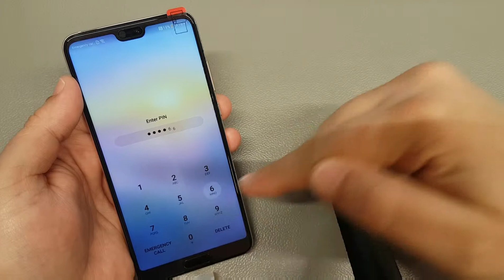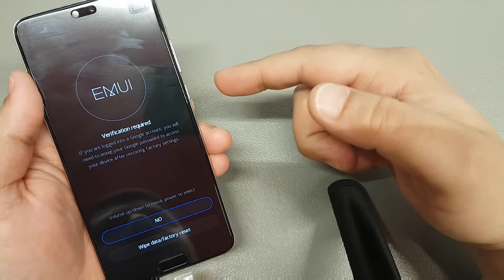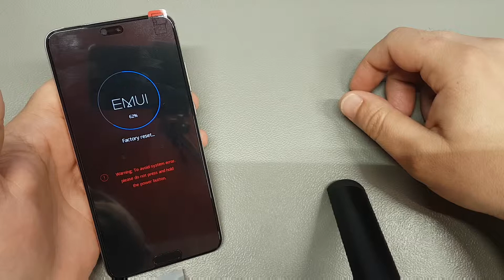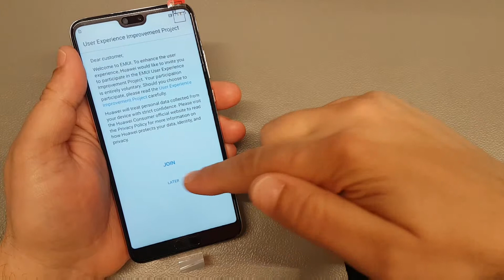How to Hard reset Huawei P20 /EML-L29/. Unlock pin,pattern,password lock.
UK Persons

List of Supported models with this Hard Reset, Remove pin, pattern, password lock Tutorial :

Huawei Y6 Prime (2019) Hard Reset, Remove pin, pattern, password lock.
Huawei P30 Hard Reset, Remove pin, pattern, password lock
Huawei P30 Lite Hard Reset, Remove pin, pattern, password lock
Huawei Enjoy 9e Hard Reset, Remove pin, pattern, password lock
Huawei Enjoy 9S Hard Reset, Remove pin, pattern, password lock
Huawei P30 Pro Hard Reset, Remove pin, pattern, password lock
Huawei Nova 4e Hard Reset, Remove pin, pattern, password lock
Huawei P Smart+ (2019) Hard Reset, Remove pin, pattern, password lock
Huawei Y6 (2019) Hard Reset, Remove pin, pattern, password lock
Huawei Y7 (2019) Hard Reset, Remove pin, pattern, password lock
Huawei Mate X Hard Reset, Remove pin, pattern, password lock
Huawei Nova Lite 3 Hard Reset, Remove pin, pattern, password lock
Huawei Y6 Pro (2019) Hard Reset, Remove pin, pattern, password lock
Huawei Y5 Lite Hard Reset, Remove pin, pattern, password lock
Huawei Y7 Pro (2019) Hard Reset, Remove pin, pattern, password lock
Huawei Nova 4 Hard Reset, Remove pin, pattern, password lock
Huawei Enjoy 9 Hard Reset, Remove pin, pattern, password lock
Huawei Mate 20 Pro Hard Reset, Remove pin, pattern, password lock
Huawei Mate 20 X Hard Reset, Remove pin, pattern, password lock
Huawei Enjoy Max Hard Reset, Remove pin, pattern, password lock
Huawei Enjoy 9 Plus Hard Reset, Remove pin, pattern, password lock
Huawei Mate 20 Hard Reset, Remove pin, pattern, password lock
Huawei Y9 (2019) Hard Reset, Remove pin, pattern, password lock
Huawei Maimang 7 Hard Reset, Remove pin, pattern, password lock
Huawei Mate 20 Lite Hard Reset, Remove pin, pattern, password lock
Huawei Nova 3i Hard Reset, Remove pin, pattern, password lock
Huawei Nova 3 Hard Reset, Remove pin, pattern, password lock
Huawei Enjoy 8e Youth Hard Reset, Remove pin, pattern, password lock
Huawei Y5 Prime (2018) Hard Reset, Remove pin, pattern, password lock
Huawei Y3 (2018) Hard Reset, Remove pin, pattern, password lock
Huawei Y6 2018 Hard Reset, Remove pin, pattern, password lock
Huawei Y7 2018 Hard Reset, Remove pin, pattern, password lock
Huawei Enjoy 8e Hard Reset, Remove pin, pattern, password lock
Huawei Enjoy 8 Plus Hard Reset, Remove pin, pattern, password lock
Huawei Enjoy 8 Hard Reset, Remove pin, pattern, password lock
Huawei Y7 Prime 2018 Hard Reset, Remove pin, pattern, password lock
Huawei Porsche Design Mate RS Hard Reset, Remove pin, pattern, password lock
Huawei P20 Pro Hard Reset, Remove pin, pattern, password lock
Huawei P20 Hard Reset, Remove pin, pattern, password lock
Huawei Nova 3e Hard Reset, Remove pin, pattern, password lock
Huawei P20 Lite Hard Reset, Remove pin, pattern, password lock
Huawei Y9 (2018) Hard Reset, Remove pin, pattern, password lock
Huawei Enjoy 7S Hard Reset, Remove pin, pattern, password lock
Huawei Nova 2s Hard Reset, Remove pin, pattern, password lock
Huawei Holly 4 Plus Hard Reset, Remove pin, pattern, pass